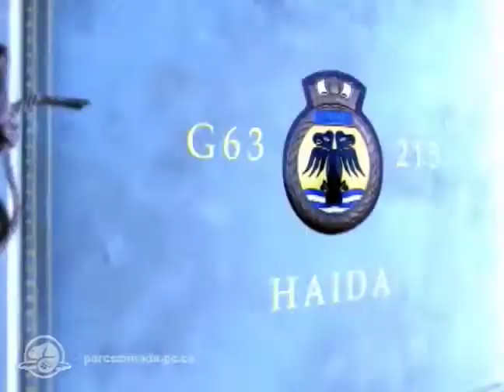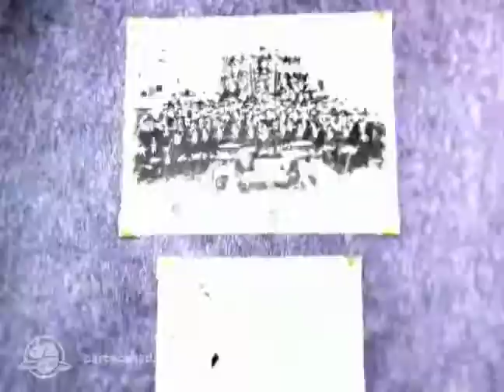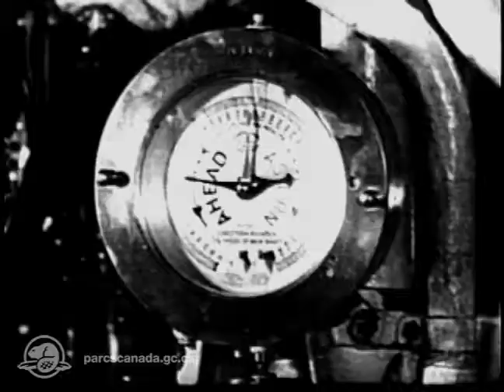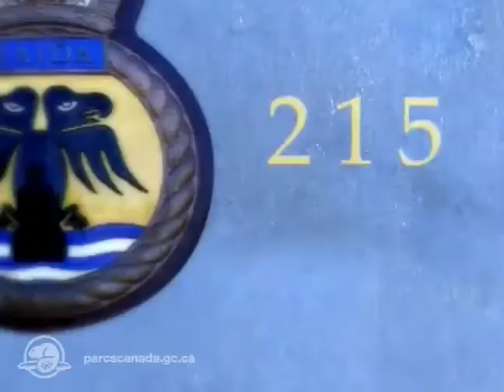Lieu historique national du Canada du NCSM Haida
Le NCSM Haida, un destroyer de classe Tribal construit en Angleterre, a été mis en service par la Marine royale du Canada en 1943. Le Haida a participé à de nombreuses opérations durant la Seconde Guerre mondiale. Après une remise en état, il a repris du service durant la guerre de Corée et pendant la guerre froide jusqu'à son déclassement en 1963. La province d'Ontario s'en est alors portée acquéreur et l'a déménagé à la Place Ontario (Toronto) en 1971. Le navire a été désigné lieu historique national du Canada par le gouvernement fédéral en 1984. Parcs Canada en est devenu propriétaire en 2002. Le NCSM Haida a fait son entrée à la jetée 9 du port de Hamilton le 30 août 2003, le jour du soixantième anniversaire de sa mise en service.